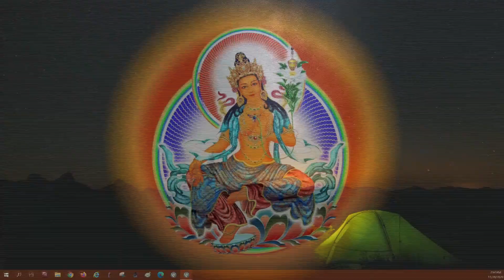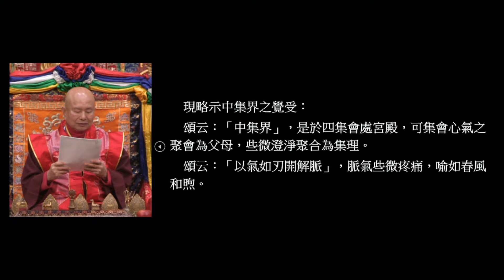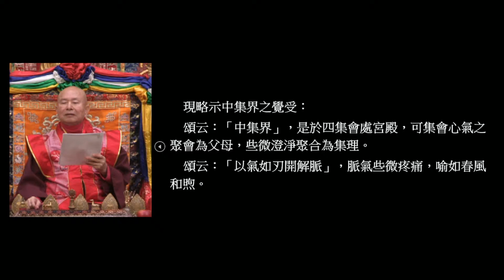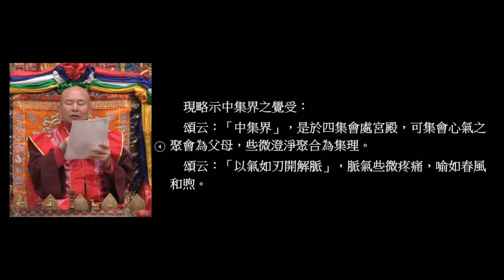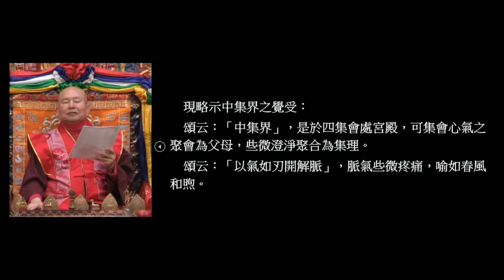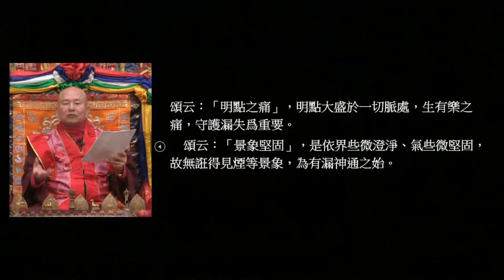20201128 Lamdre teachings and Amitabha Buddha Practice by Grand Master Lu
20201128 Lamdre teachings and Amitabha Buddha Practice by Grand Master Lu